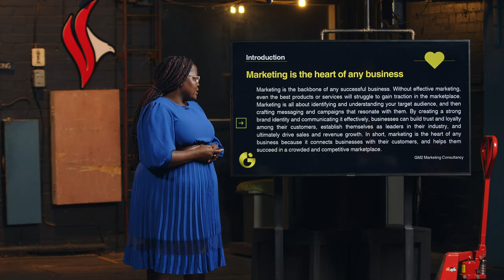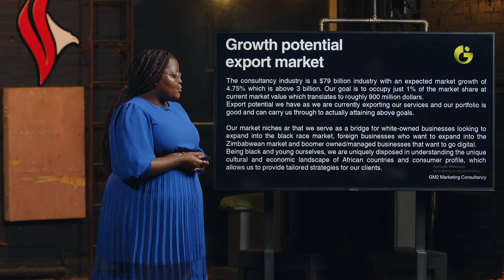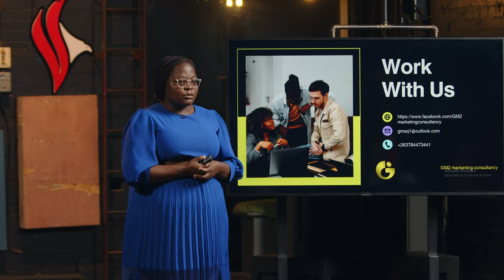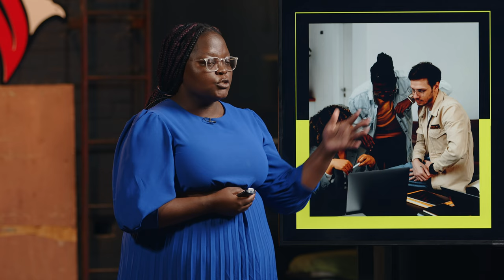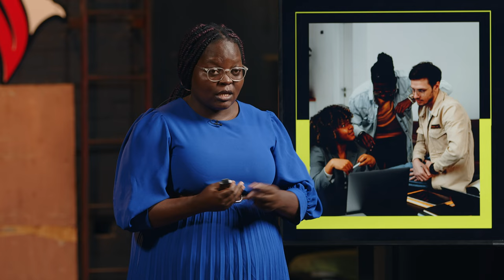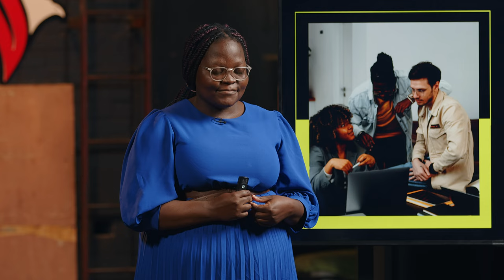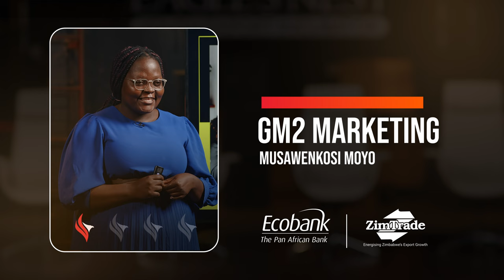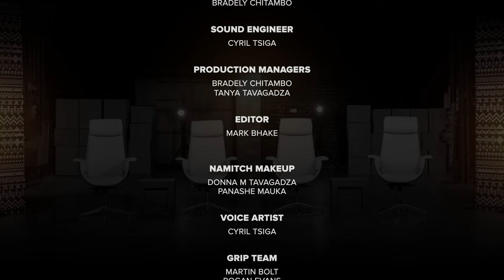The Eagles Nest | Season 3 - Episode 4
The Eagles Nest Youth Export Incubator is back! Tonight, 3 entrepreneurs present their businesses to the judges, who will evaluate their export potential.

0:00 - Intro
0:44 - GM Squared
18:07 - Majestic Africa
30:20 - Elonal Pvt Ltd
43:18 - Judges Commentary